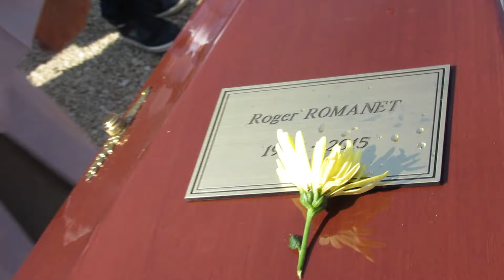Tang lể Cố Nghệ sĩ Phương Thanh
Hạ huyệt đưa anh vào lòng đất lạnh